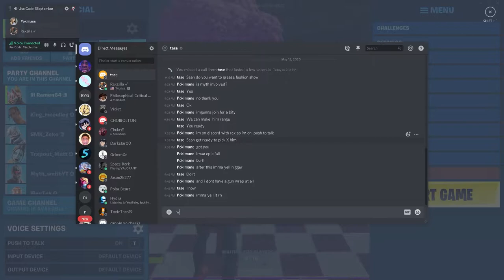why did this video got me so embarrased...😠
Im back sorry for the delay and yes aim assist is ass